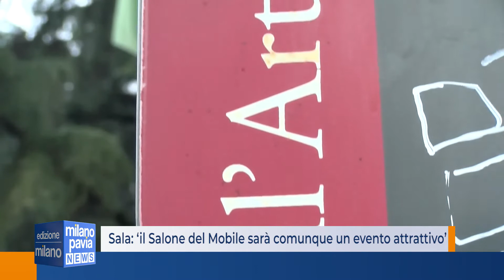Sala: ‘il Salone del Mobile sarà comunque un evento attrattivo’